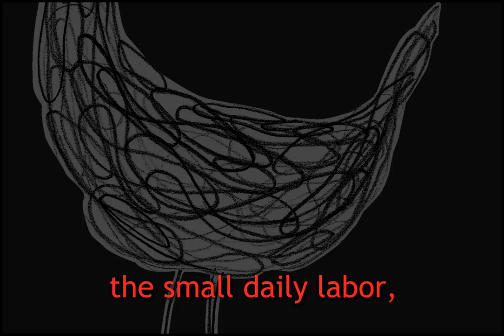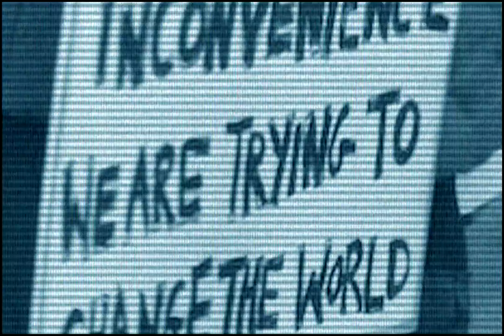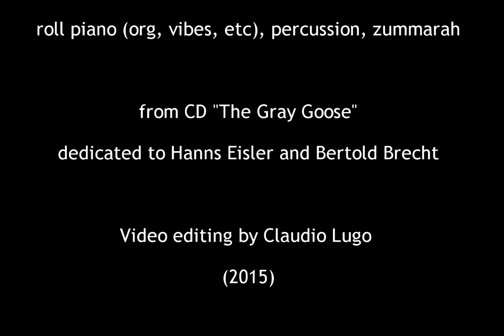Praise of Illegal Work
“Praise of Illegal Work” (H.Eisler, B.Brecht, arr. C.Lugo)
from CD “The Gray Goose, dedicated to Hanns Eisler and Bertold Brecht" (ITN 008, 2007)
Claudio Lugo: soprano saxophone, hohner clavinet D6, laptop, vocal
Francesco D’Errico: piano
Famoudou Don Moye: drums, congas, recitation, vocal
Hartmut Geerken: recitation, vocal, roll piano (org, vibes, etc), stylophone, percussion, zummarah

Video editing: Claudio Lugo
[Pictures from: US coal strike (1902), the Indian ‘Salt March’ (1930), Soweto uprising (1976), UK miners strikes (1984-85), Zapatista uprising in Chiapas (1994), Baltimora protests (2015)]*

Recorded by Piero De Asmundis and Giuseppe Libischi at Hypnocampos Studio Naples, 7th - 10th December, 2006
Mixed by Piero De Asmundis
Mastered by Bob Fix
Design by DUVAeDUVA
Executive Production by Onofrio Piccolo
Production Assistants: Gianfranco Adduci, Lina Costabile
Published by Itinera
“Lob der illegalen Arbeit”
Schön ist es, das Wort zu ergreifen im Klassenkampf;
laut und schallend aufzurufen zum Kampf die
Massen, zuzer stampfen die Unter drückten
Schwer is und nützlich die tägliche Kleinarbeit,
zähes und heimliches Knüpfen des gorssen
Netzes der Partei vorden ewehr laüfen der Unter nehmer.
Schwer is und nützlich zähes und heimliches
Knüpfen des gorssen Netzes der Partei vorden
Gewehr laüfen der Unter nehmer.
Reden, aber zu verbergen den Redner.
Siegen, aber zu verbergen den Sieger.
Sterben, aber zu verstecken den Tod.
Wer täte nicht viel für den Ruhm?
Aber wer tut’s für das Schweigen?
Aber es lädt der ärmliche Esser die Ehre zu Tisch, aus der engen und zer fallen den Hütte tritt unhemmbardie Grösse
Und der Ruhm fragt um sonst nach den Tätern der gros sen Tat.
Tretet vor füreinen Augenblick, Unbekannte, verdeckten Gesichts und empfangt unsero Dank!

It is gloriuos to wield the world in the class war!
In a ringing voice to rouse the masses to combat!  Hurle de finance at the oppressors, liberate those who are oppressed!
Hard and useful the small daily labor, the grim and persistent spreading of the big net of the Party for the guns of the capitalists.
Hard and useful the grim and persistent spreading of the big net of the Party for the guns of the capitalists.
To speak, but to conceal the speaker.
Conquer, but to conceal the conqu’ror.
To die, but to conceal the death: Who would not do much for fame?
But who would do it for silence?
But the impoverished host invites Honor to supper.
Out of, Out of the small and tumble down hut steps irresistibly
Greatness And Fame calls in vain on the doers of the great deed.
Step forward, just for a moment, you unknown ones, unknown ones with hidden faces and receive our thanks!
[trad. Eric Bentley]

*[This video is not commercial, since it is very difficult to trace the ownership of all images, if someone recognizes a picture and do not want it to appear in the video please notify, we take it out]